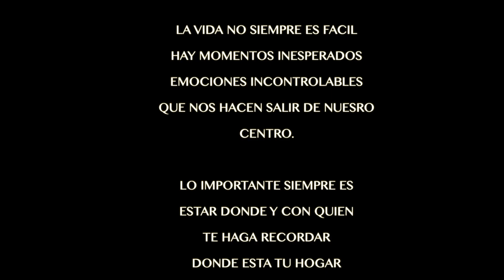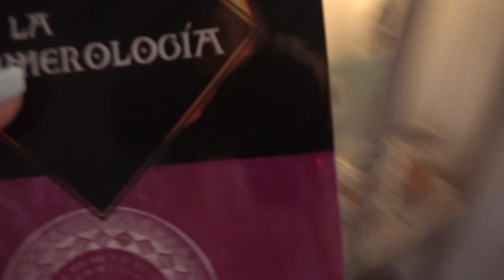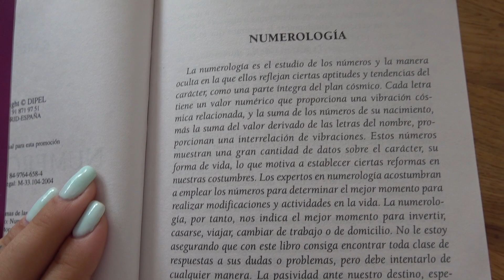LO QUE NADIE DICE || CUANDO TENGO UN MAL DÍA.❤️Para MARCOS, ALMA Y NEL❤️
…..⇓DESPLIEGA⇓… ..

Hoy es un video distinto, emotivo a la par que real, he cogido mis emociones y las he convertido en confesión, en relato sobre como aceptar que no todos los dias son buenos y que es normal sentirse mal algunas veces

Unete en este enlace y comentemos este video

¿QUIENES SOMOS?
     Yo soy Sara, creadora y protagonista del canal ellos son Marcos, Alma y Nel, mi familia, que sale algunas veces 😋

     Soy creadora de contenido original para youtube, música y todo lo que estés dispuesto a compartir conmigo.

    Te invitamos a que nos acompañes en la aventura de nuestra vida.

¿QUE BUSCO?